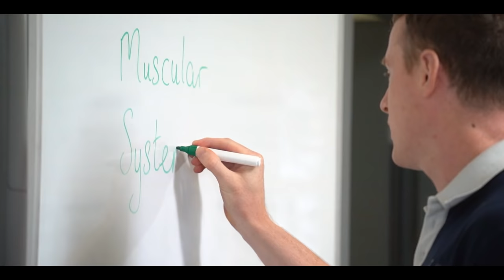Breakthrough at Fairview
At Fairview our students experience a holistic learning experience through the International Baccalaureate framework of learning.  This allows them to have what we call "Breakthroughs".  Explore the unique learning opportunities that the IB framework offers our students through one of our virtual open days or a tailored campus visit at our School in Bridge of Allan.